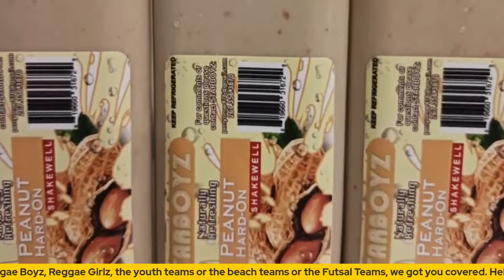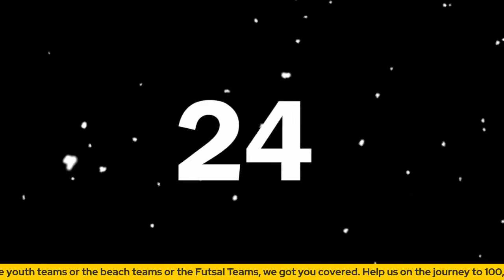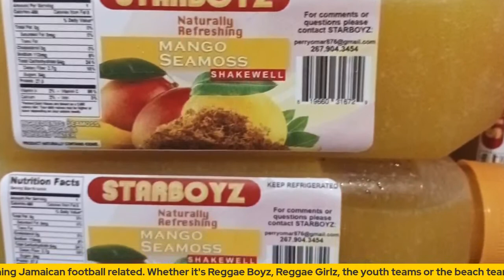Archie Brown - What is the deal?